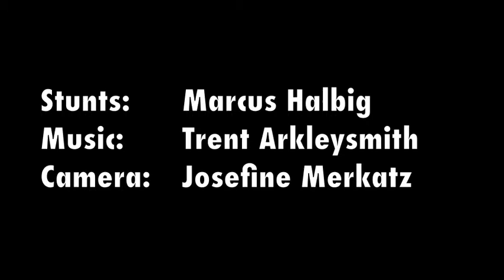Project Argyle - Chainsaw Juggling w/ Mr. Marcus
Performer Mr. Marcus juggles a running chainsaw and knives!